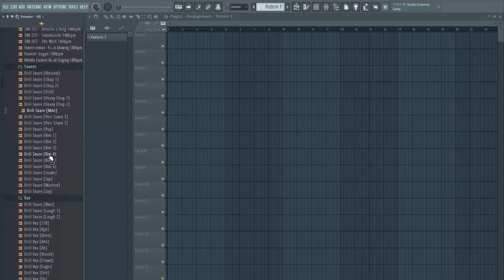LA MEJOR LIBRERIA DE DRILL FULL (GRATIS) 2021 UK Y NY DRILL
DESCARGA
UK Y NY DRILL

LA MEJOR LIBRERIA DE DRILL FULL (GRATIS) 2021